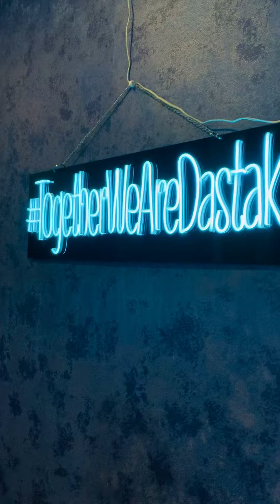Nadaan parinde x kya mujhe pyaar hai | Dastak The Band | jamming session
Let the music take you away and set you free .

Songs :

(1) Nadaan parinde
(2) Kya mujhe pyaar hai